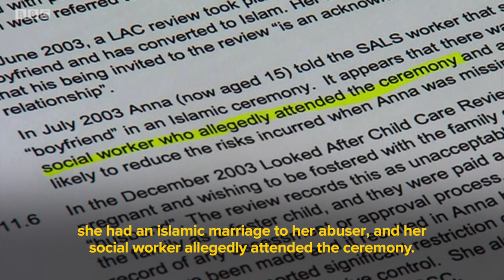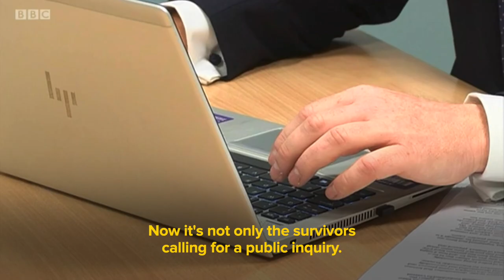We need a 'Rotherham-style' inquiry into Child Sexual Abuse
Since becoming Keighley’s MP, I have heard abhorrent stories from victims of child sexual exploitation and grooming gangs.
These are vile and disgusting crimes. It is high time this issue was finally tackled once and for all.
That is why I am today calling on Bradford Council to launch an independent ‘Rotherham-style’ inquiry into child sexual abuse so these issues can be looked at independently, bring this criminal minority to justice, and protect children and young people.
It is my firm view that in order to move forward we need to understand the true scale of this issue. A review, that was initially instigated by the Bradford Safeguarding Children Board and released this summer makes shocking reading. The review which only focused on 5 children found they had experienced grotesque sexual abuse and there had been multi agency failings by Bradford Council and others. The review fails to address the scale of the issue and concludes that some children remain unprotected and some perpetrators remain unknown. This is a disgrace.
And the review just released isn’t good enough. This is just the tip of the iceberg.  We need a full ‘Rotherham style’ inquiry.
A full independent’Rotherham style’ inquiry could be commissioned by Bradford Council, and would look at the handling of child-sexual-exploitation reports by the council, West Yorkshire Police and other agencies,  ‘common threads’ of where abuse has taken place, and look at what needs to change to avoid these crimes happening again.
There are some people who say we should just sweep this issue under the carpet – they are wrong.
If we fail to address child sexual exploitation, and properly understand the scale of the problem, the very worst of humanity will exploit it for their own gain. This happened in 2005, when the far-right BNP made Keighley their No. 1 target seat. We cannot let that happen again